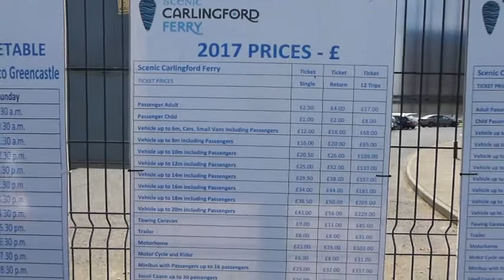Carlingford Ferry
The new car Ferry from Greenore to Greencastle